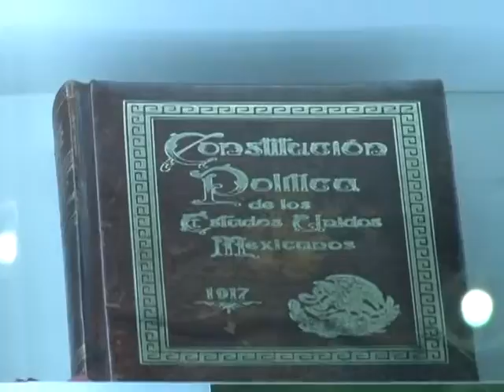Listos los diputados suplentes para asumir el cargo como legisladores